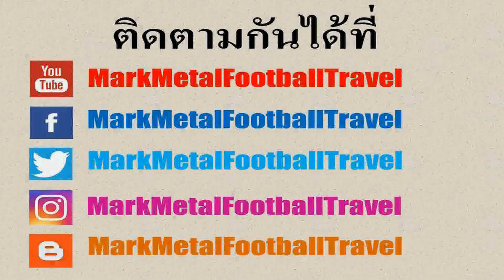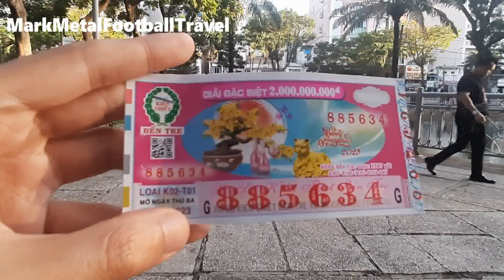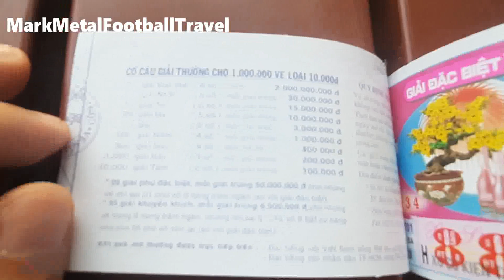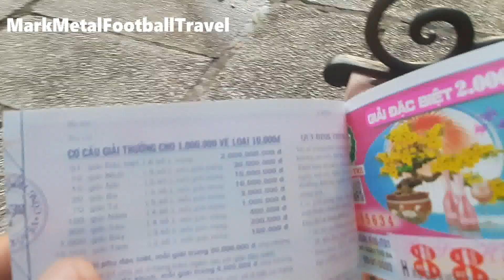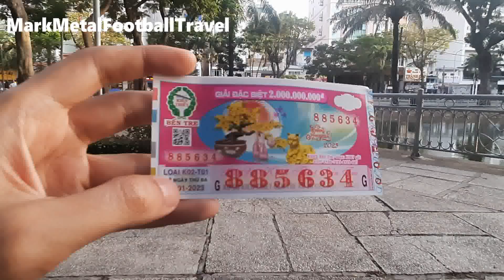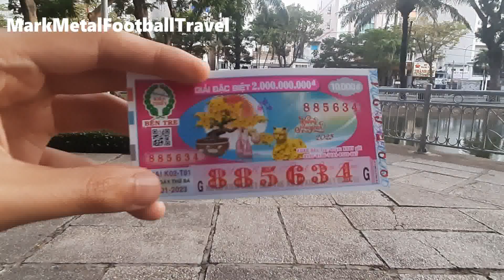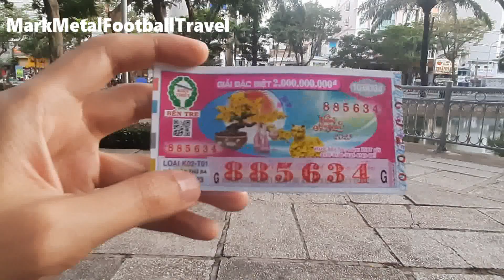รีวิวหวยเวียดนาม (Vietnam Lottery)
หวยเวียดนามหรือลอตเตอรี่เวียดนามเป็นสลากที่เอาไว้ลุ้นเสี่ยงโชคซึ่งเป็นสิ่งที่ถูกกฎหมายในประเทศเวียดนาม โดยหวยเวียดนามจะมีการออกรางวัลกันทุกวันโดยจะมีการประกาศผลในเวลาประมาณ 5 โมงเย็น ส่วนราคามาตรฐานที่จะขายกันจะอยู่ที่ใบละ  20000 ดงหรือประมาณ 15 บาท โดยจำนวนตัวเลขบนสลากจะมีทั้งหมด 6 หลักส่วนรางวัลที่ 1 จะอยู่ที่ 2 พันล้านดงเวียดนามซึ่งก็ตีเป็นเงินไทยก็จะได้ร่วมๆกว่า 3 ล้านบาท